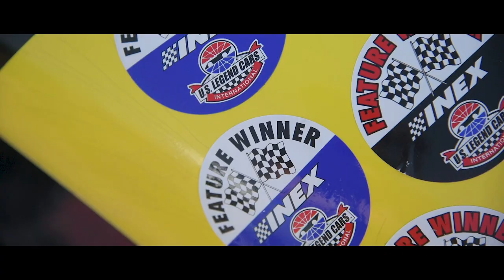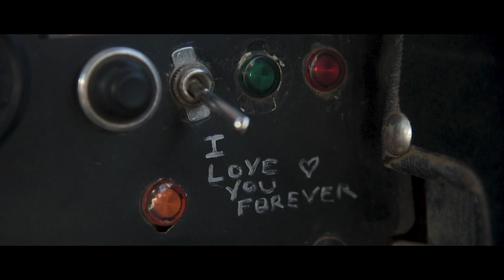Go Big or Go Home - Ryan Sullivan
Ryan Sullivan credits seat time as the key to his success as a racer. He focuses on learning his car, how to race the track and his competitors. His motto is go big or go home. If you’re not going to do it one hundred percent, don’t even show up.